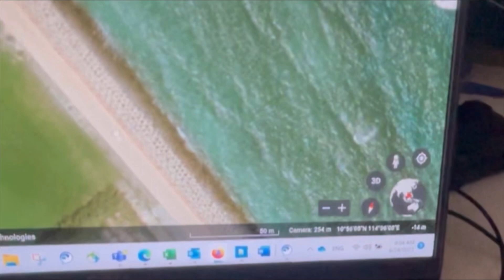Comparing the Philippine’s Tithus Island (Pag-asa Island) and China’s Subi reef Island in the WSP.